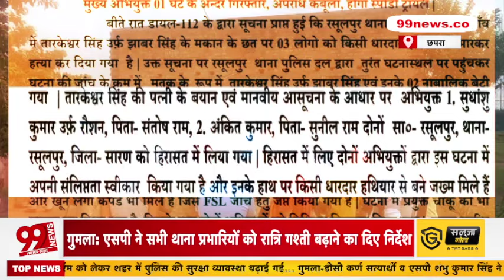Saran का धनाडीह जो Bhojpuri Star Khesari Lal Yadav का भी गांव, वहां ट्रिपल म'र्डर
99 News Jharkhand Bihar के बारे में:
99 News Jharkhand Bihar के video और हमारे चैनल की तमाम खबरों को देखने के लिये आप सभी का धन्यवाद... हमारी कोशिश है की हम हर एक बड़ी खबरों को आप तक पहुचायें... ताकि आप खबरों से जुड़ सके... खबरों की बारीकियों को समझ सकें... और अपना प्यार और आशीर्वाद हमारे चैनल पर बनाये रखे...